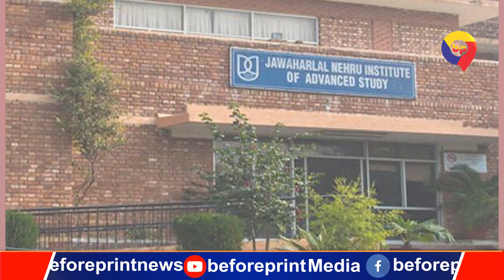सुनिए ! JNU में दीपिका पादुकोण के जाने पर भोजपुरी क्वीन आम्रपाली दुबे ने क्या कहा